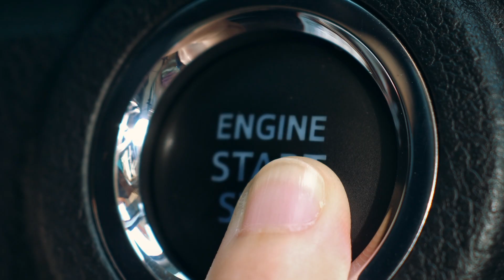What's BioImpact?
🌿 What’s BioImpact? It’s the transformative force behind everything we do. Every innovation we introduce is rooted in our dedication to the planet and its future. Whether it’s through improving the efficiency of agriculture, supporting healthier livestock, or creating more sustainable food systems, we are always striving to make a meaningful impact.

The BioImpact we are creating is not just about technological advancements, it’s about shaping a healthier, more sustainable world for future generations. From animal nutrition and health, household care, and textile and leather, to pulp and paper, biofuels, and food and beverage, every biosolution we develop and every partnership we form is pushing the boundaries of what biotechnology can achieve.

Together with our clients, partners, and global community, we are paving the way for a brighter, more sustainable future.

🎥 Watch our latest video to discover how we are pioneering meaningful change through the power of biotechnology.